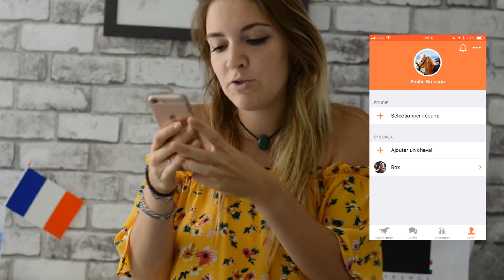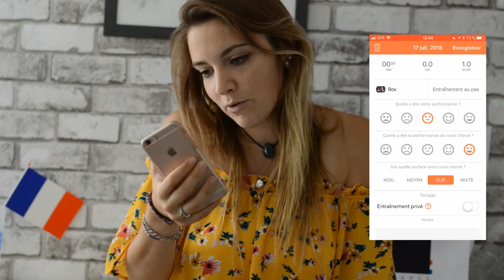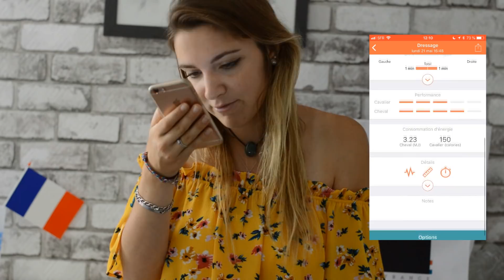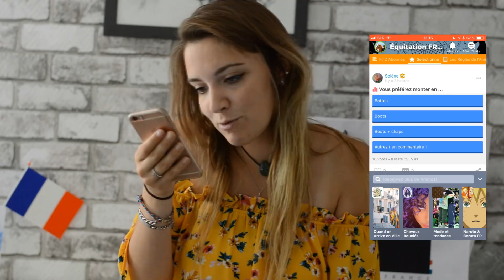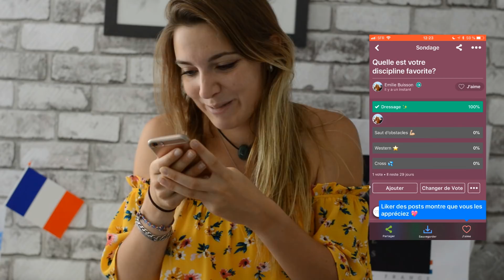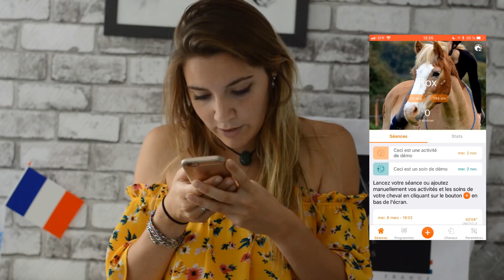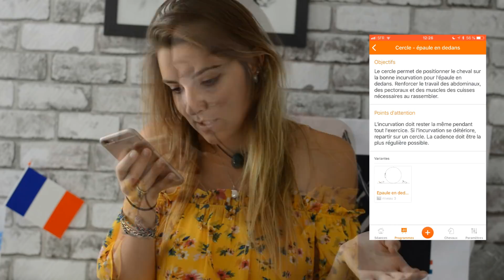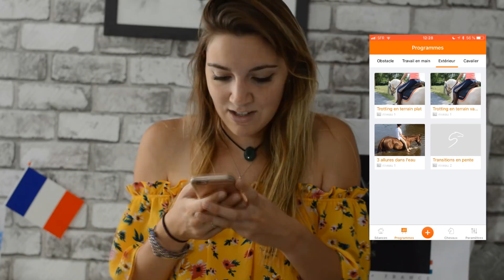LIFE ► DES APPLIS TROP COOLS POUR LE CHEVAL? 🐴📱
Hello, hello! ♡

Aujourd’hui on se retrouve pour une vidéo un peu différente de d’habitude. Étant moi même une grande fan des réseaux sociaux où les chevaux sont au centre de l'attention, je me suis dis que ça pourrait être cool de vous présenter quelques une de ces applications...

Je commence donc par vous en présenter 3, à vous de me dire si voulez voir une version 2!

Bon visionnage! 🎥

✨ Qui sommes-nous?

👩🏽‍💻 Je m’appelle Emilie, j’ai 20 ans et je suis cavalière depuis une dizaine d’année. Je suis titulaire du galop 7 et l’heureuse propriétaire de merveilleux poneys.

🐴 Rox est un hongre haflinger/connemara de 23 ans, qui toise 1m48 et qui est l’amour de ma vie. Il a été mon poney de club préféré pendant des années avant de devenir mon poney le 19 août 2014.

🐴 Gachette est un Shetland américain de 29 ans. Il toise 1m15 au garrot. Malgré son âge, il n’arrête jamais les bêtises, c’est une terreur! Notre petit prince à rejoint les étoiles le 13 février 2018..✨

🐴 Et pour finir, Roky est un camargue de 13 ans. Il toise 1m38. Il fût la demi-pension de ma soeur Julie pendant presque quatre ans avant son achat, le 23 mai 2018, date où il a rejoint officiellement la famille.

 👻 Ajoutez-nous sur snapchat: roxpetithafl

☆ Ils me font confiances: ☆

🎥 Je monte mes vidéos avec Sony Vegas Pro et j'utilise des musiques libres de droits ☆

A bientôt, Em & Doud. ♡